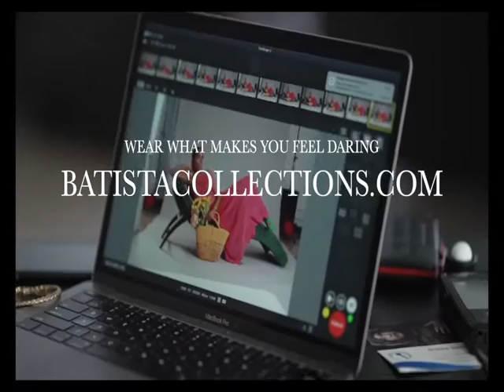BATISTA COLLECTIONS PROMO SPOT